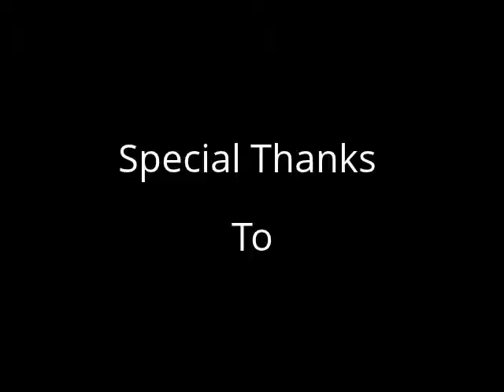WSFC 2013 - The Future of Vietnam's Food Culture with Robin Stienberg, National Critics Choice